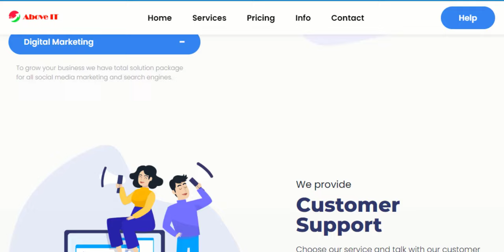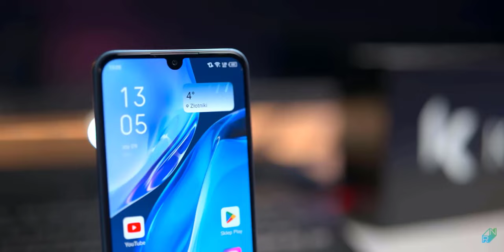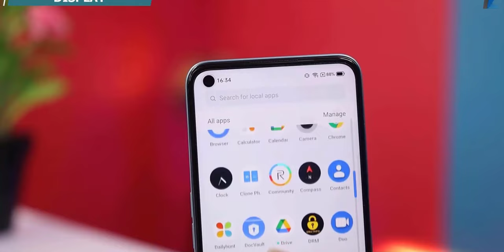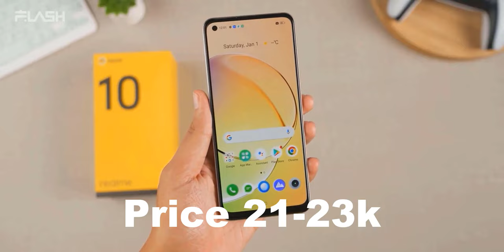Top 5 Best Phone Under 20000 Taka (March 2023)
Address:House 20, Road 09, Sector 11, Uttara, Dhaka, Bangladesh

00:00 | Intro with
           | Design & Build Quality
           | Display Quality
           | Performance
           | camera quality
           | price and launch date
           | Good-bye

Video Topic
tp techtube
20000 taka best phone 2023 bangladesh